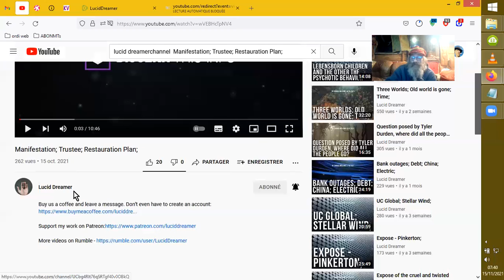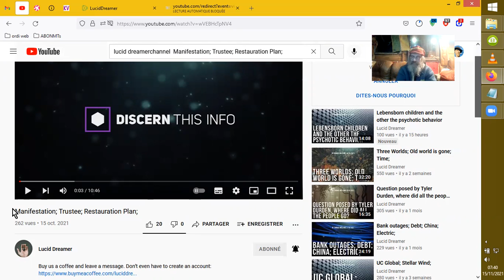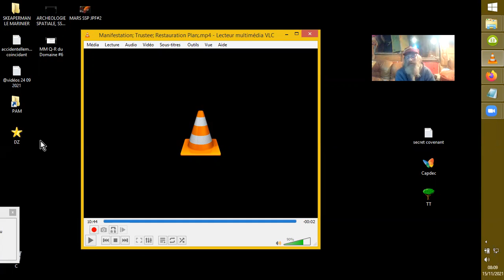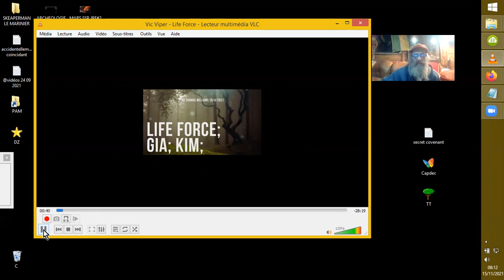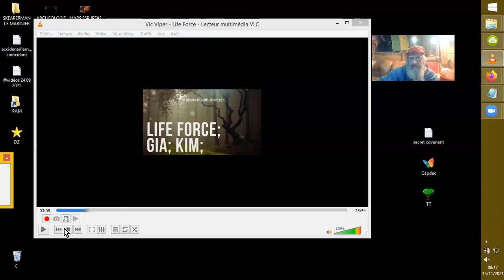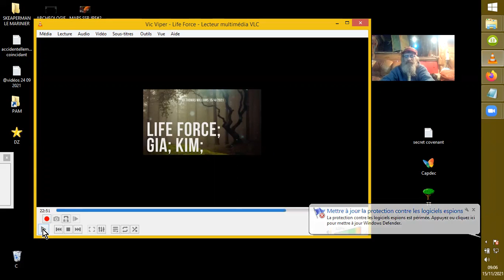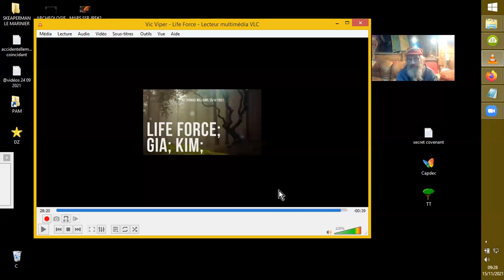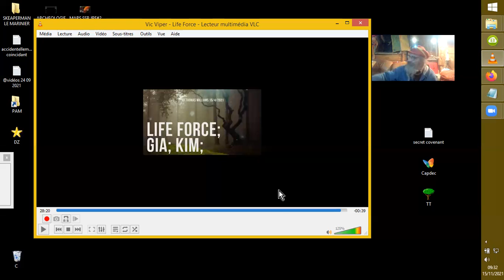Les LOUPÉS de KIM GOGUEN par Thomas Williams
Thomas, ex-collaborateur de Kim Goguen nous dévoile pourquoi il est parti  et les raisons du fiasco actuel des entreprises financières que Kim devait mener à bien depuis deux ans.
Sources :
Vidéos de Thomas Williams :
15 oct. 2021
Lucid Dreamer
263 vues
... (oui, en un mois c'est pas beaucoup dirait un PAMonaute...^^)

1 918 vues
24 avr. 2021
Lucid Dreamer